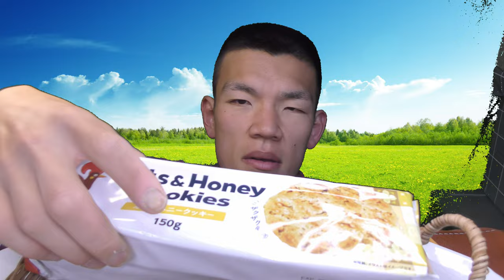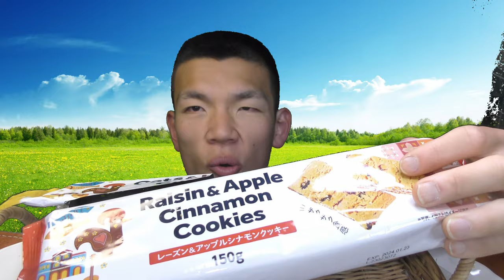【業務スーパー】のクッキー2種類食べてみたら、口中でザクザク演奏会が出来た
【ザクザクっと食べられるクッキー】
業務スーパーで見つけた、
ザクザクっと食べられるクッキーを、
日常演舞が食べてみたら、
口中が演奏会状態になった?